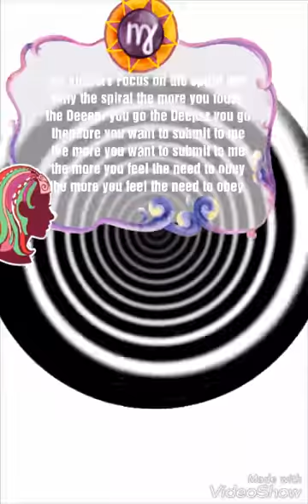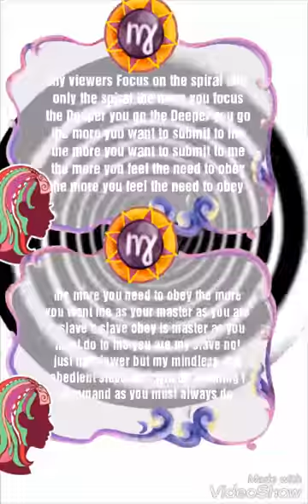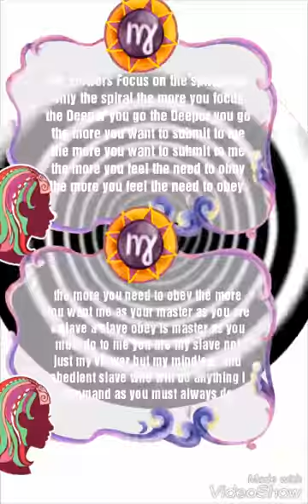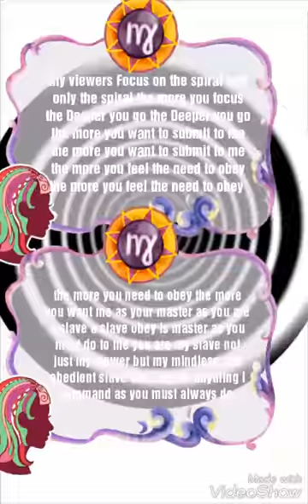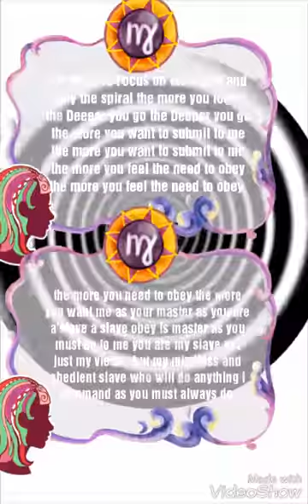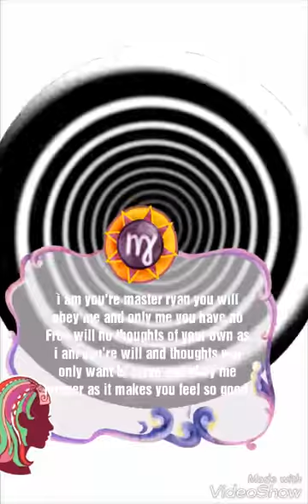I'M back for good this time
I haven't given up on hypnosis